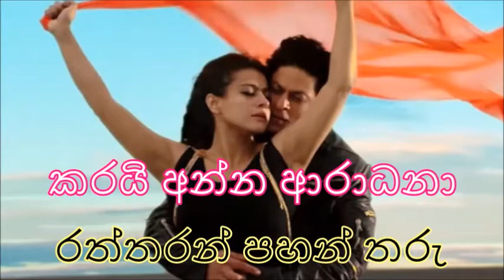tharuka pelin eha karaoke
karaoke songs athula adhikari and samitha